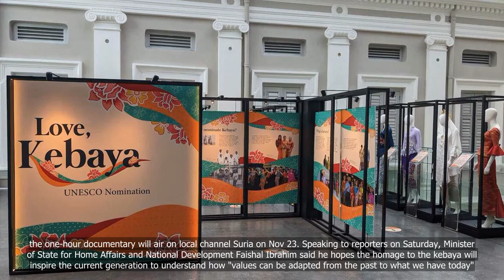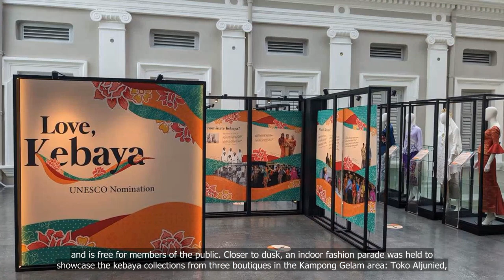Kebaya exhibition, fashion parade celebrate storied history of the iconic garment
The kebaya is a traditional blouse-dress that has become an iconic piece of clothing in Southeast Asia, particularly in Indonesia and Malaysia. To celebrate its rich history and cultural significance, an exhibition and fashion parade were recently held to showcase the beauty and diversity of this beloved garment. From the intricate embroidery to the vibrant colors and fabrics, the kebaya has captured the hearts and imaginations of people for generations. Join us as we explore the fascinating world of kebaya fashion and learn more about its storied past..
1. Kebaya
2. Fashion
3. Exhibition
4. History
5. Iconic garment
6. Parade.

💗📌 Singapore